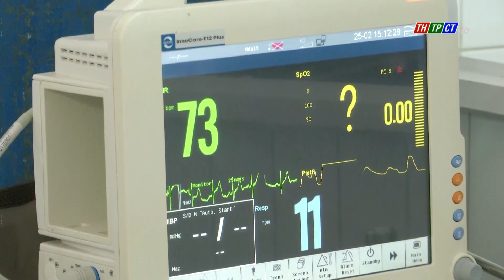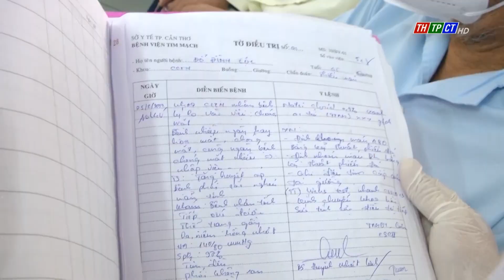Can thiệp cấp cứu thành công bệnh nhân nhồi máu cơ tim cấp giờ thứ nhất | Cần Thơ TV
Vừa qua, Ê-kíp can thiệp tim mạch của Bệnh viện Tim mạch thành phố Cần Thơ đã can thiệp cấp cứu thành công cho bệnh nhân nhồi máu cơ tim cấp giờ thứ nhất.